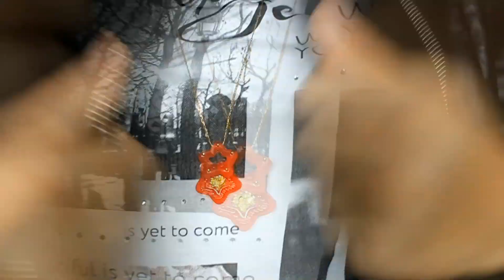8 AMAZING DIY IDEAS FROM EPOXY RESIN / 8 COLORFUL EPOXY RESIN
Hi! In this video, I will show you how to make 8 beautiful jewelry.Which of the 8 jewelry do you like the most? Write in the comments.